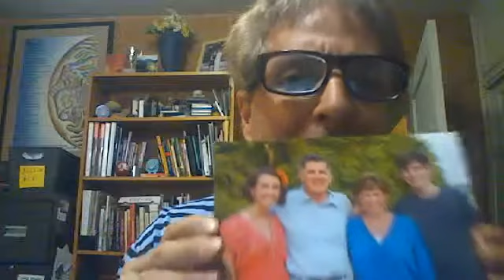SENDOUTCARDS IS A S-C-A-M!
Disguised as a network marketing company focused on abundance and gratitude, the company does not tell you how many cards and gifts you will magically receive and the joy and financial freedom it can bring.